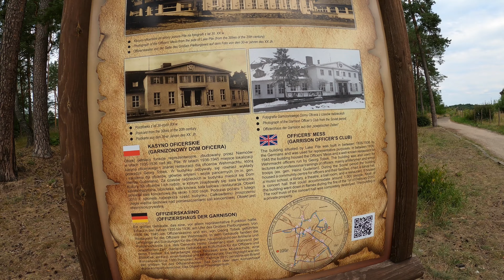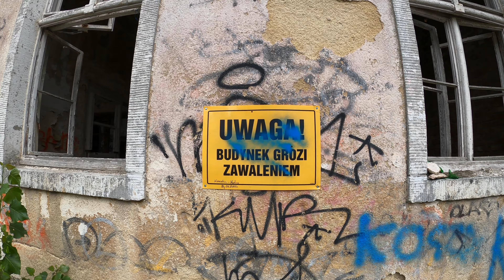[1/5] BORNE SULINOWO, Garnizonowy Dom Oficera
WYPRAWA DO BORNEGO SULINOWA, EKSPLORACJA GARNIZONOWEGO DOMU OFICERA.

[Groß Born, Борне-Сулиновo]

Witaj, bardzo się cieszymy, że trafiłeś na nasz urbexowy vblog 🎥🔴, którego tematem przewodnim jest historia, urbex i eksploracja opuszczonych miejsc. Odwiedzamy takie zapomniane i tajemnicze miejsca, żebyście Wy już nie musieli 😉🚷.

Zapraszamy na cykl eksploracji historycznych i urbexowych, jakie przeprowadziliśmy w Bornym Sulinowie. Dotkniemy historii, także tej trudnej i śladów przemijania po pewnej epoce. Gwarantujemy, że będzie bardzo ciekawie, bo Borne Sulinowo to miejsce niezwykłe - miejce, którego przez pół wieku nie było na mapach...

Początki Bornego Sulinowa sięgają  lat 30 XX wieku, kiedy to na miejscu wsi Lipie (niem. Linde) zbudowano garnizon wojskowy, który był intensywnie wykorzystywany. Sam garnizon był bardzo rozbudowany. Posiadał zaplecze logistyczne i ogromny poligon. W 1945 przejęła go Armia Czerwona i użytkowała do października 1992. W tym okresie miasto było wyłączone spod administracji polskiej. W garnizonie stacjonowała 6 Gwardyjska Witebsko-Nowogródzka Dywizja Zmechanizowana dwukrotnie odznaczona Orderem Czerwonego Sztandaru (6-я гвардейская мотострелковая Витебско – Новгородская дважды Краснознаменная дивизия – JW nr 08774).
5 czerwca 1993 nastąpiło uroczyste otwarcie miasta a 1 października  Borne Sulinowo otrzymało prawa miejskie. Do 1995 osiedliło się tutaj 1549 mieszkańców.

W tym materiale zwiedzamy pozostałości niegdyś przepięknego kompleksu, nazywanego Domem Oficera. To była kompletna eksploracja naprwdę sporego obiektu. Przygotujcie się na mocne doznania!

Cykl filmów z Bornego Sulinowa składać się będzie z 5 części poświęconych innej tematyce. Niniejszy film jest pierwszą częścią cyklu. To wyjątkowa wyprawa w stylu urbex history 😉.

Pozdrawiamy,
Zwiadowcy historii @HUBI365

🗣️Jeżeli podobają Ci się nasze treści 🔴📽️, uważasz je za wartościowe 👍, rezonujesz z tym co pokazujemy 🥰, to teraz możesz postawić nam wirtualną kawę ☕🥰. Link do ☕☕☕ poniżej ☺️

🔊Media społecznościowe👉

Spis:
0:00 - Czołówka
0:22 - Wstęp
1:25 - Eksploracja Domu Oficera
21:49 - Główna Elewacja
22:50 - Piwnice
29-50 - Spacer wokół Domu Oficera
36:16 - Zakończenie